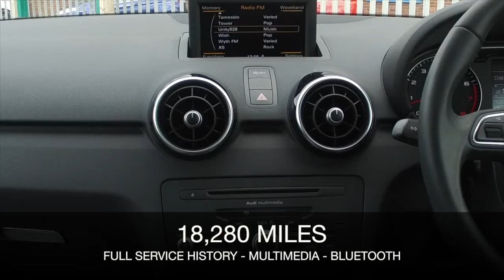AUDI SPORT TFSI (2014) 1.4 Tfsi Sport 5dr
DETAILS:
First registered: 10/02/2014
Current mileage: 18280
Registration: DL63YBB
Colour: White

This used car is for sale at Fords of Winsford Car Supermarket in Cheshire, UK